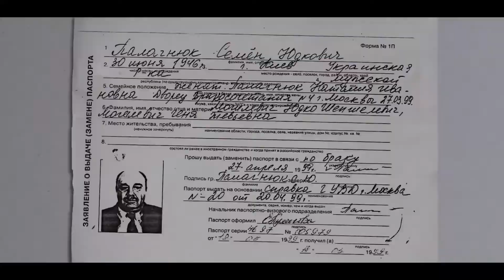Самые разыскиваемые — Русский трейлер документального сериала (2020)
Официальный дублированный трейлер документального сериала Самые разыскиваемые / World's Most Wanted 2020 года

Картина расскажет гениях преступного мира, избежавших поимки, несмотря на огромные суммы за их головы и глобальные расследования. В первом сезоне рассказывается про пятерых преступников из разных стран, которые все ещё на свободе.